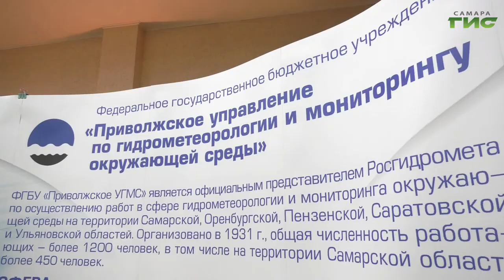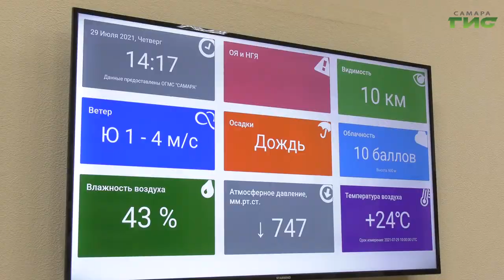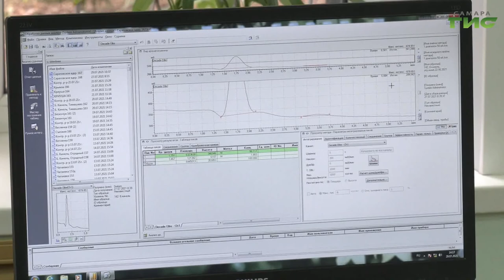Приволжское управление по гидрометеорологии и мониторингу окружающей среды отмечает 90-летний юбилей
Приволжское управление по гидрометеорологии и мониторингу окружающей среды отмечает 90-летний юбилей. Хотя первые метеорологические наблюдения в Среднем Поволжье начались ещё в начале 19-го века, во время 1-й мировой войны наблюдения прекратились. А в апреле 1931 года был организован Средневолжский краевой гидрометеорологический комитет. Сегодня коллектив управления с юбилеем поздравили губернатор Самарской области Дмитрий Азаров, руководитель Росгидромета Игорь Шумаков и глава Самары Елена Лапушкина. С торжественной встречи репортаж Андрея Горгуленко.